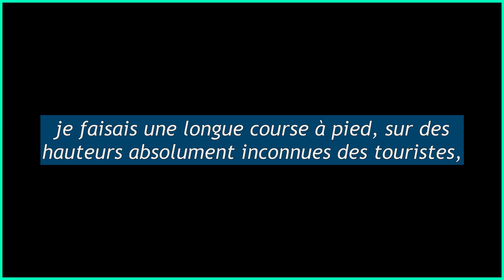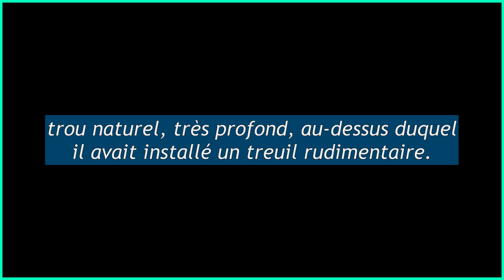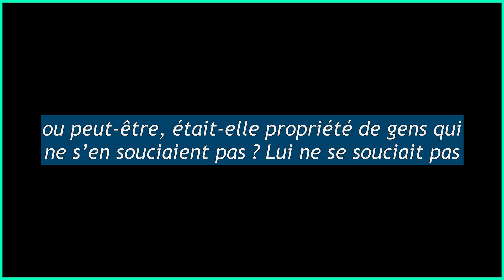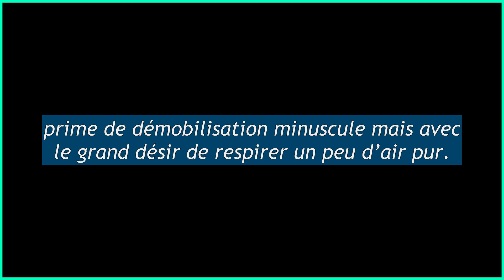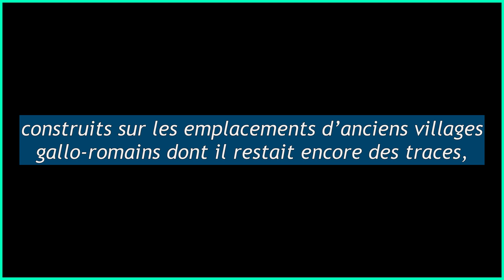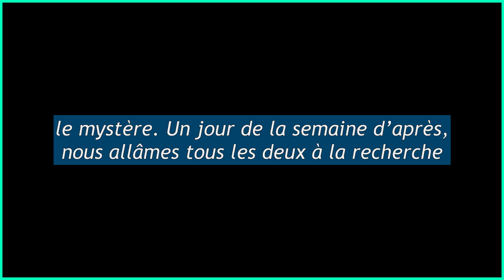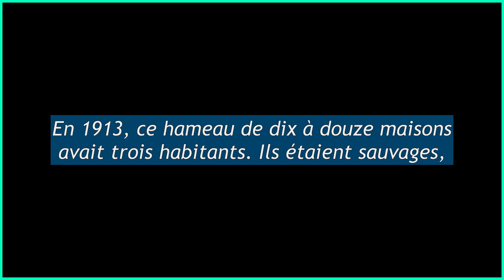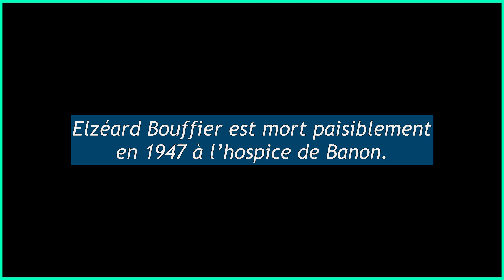L’Homme qui plantait des arbres - Jean Giono - Livre Audio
Pour que le caractère d’un être humain dévoile des qualités vraiment exceptionnelles, il faut avoir la bonne fortune de pouvoir observer son action pendant de longues années. Si cette action est dépouillée de tout égoïsme, si l’idée qui la dirige est d’une générosité sans exemple, s’il est absolument certain qu’elle n’a cherché de récompense nulle part et qu’au surplus elle ait laissé sur le monde des marques visibles, on est alors, sans risque d’erreurs, devant un caractère inoubliable...